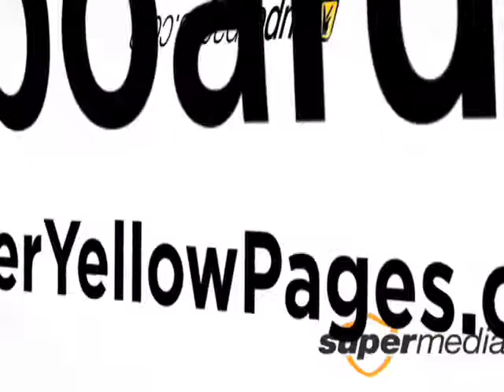Byrne Construction-Bathroom Planning & Remodeling, Los Angeles, CA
The elite professionals at Byrne Construction want to give you the home of your dreams. Our experienced team of home improvement and commercial remodeling specialists provides services for all areas of home and office remodeling, from kitchen and bathroom renovations to room additions and more, and with more than 20 years of experience, you can be sure we'll get the job done right. We focus on offering our customers the very best quality high end custom home and commercial construction services, and we are committed to upholding our reputation for providing only the highest level of workmanship and service. So for all of your home or office remodeling needs, turn to the name you can trust- Byrne Construction. Call today.